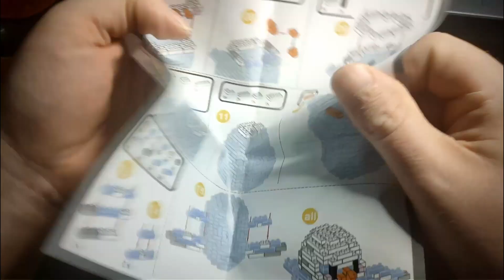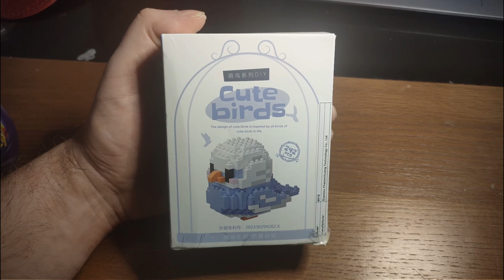Epic Timelapse: Building a Bird with Mini Blocks | Not Lego, But Just as Fun!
Join me on a creative journey as I build a blocky bird using tiny, non-Lego blocks. This timelapse captures every step of the process, showcasing the blocky details and the joy of block-building. Perfect for hobbyists, block-building enthusiasts, and bird lovers alike!